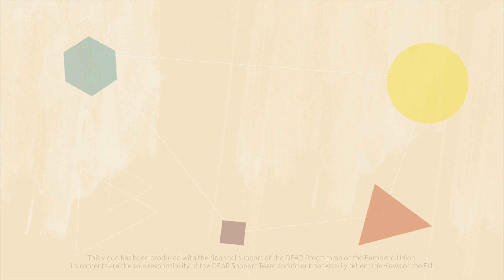EU DEAR Project "FoodWave" about sustainable food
What do you associate with climate change? Electricity, transportation? Did you know that 8-10% of human-made greenhouse gas emissions come from food waste? And one third of food is wasted!

The EU DEAR FoodWave project works on quality food and sustainable food chains. Areielle Vetro talks us through how FoodWave develops engagement and creates a generation of activists on the climate crisis and food waste issues.

Interview conducted by Federica Benedetti and Ilaria Anita from the EU DEAR Mindchangers Project. Interview took place at the EU DEAR Programme Exchange Hub on Migrations, Climate Change and Youth Engagement (Tallinn, Estonia, 28-30 September 2022).